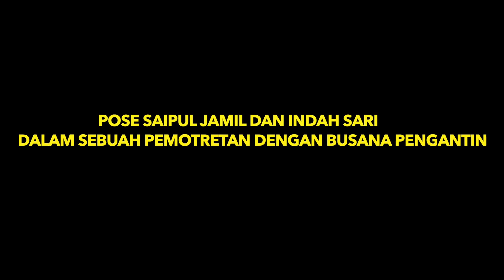SAIPUL JAMIL & INDAH SARI SUDAH MENIKAH? INILAH FOTO2 MEREKA DENGAN BUSANA PENGANTIN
Meski masih berada di rutan cipinang,Saipul Jamil masih menjadi pusat pemberitaan. Paasca muncuk kabar Saipul bangkrut hingga menjual aset kekayaaanya, kini muncul foto Saipul Jamil dengan Indah Sari kenakan busana pengantin. Apakah mereka sudah menikah? Simak foto2 Saipul Jamil dan Indah Sari eksklusif hanya di ESGE ENTERTAINMENT